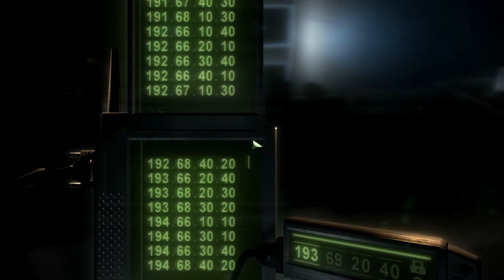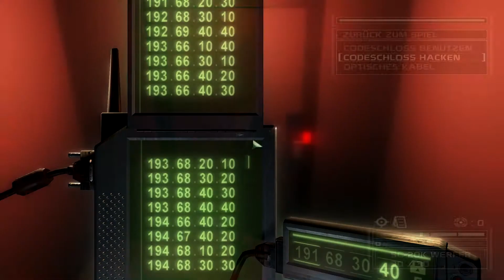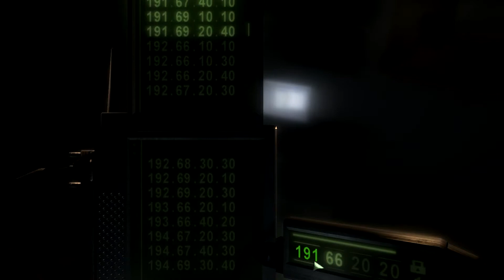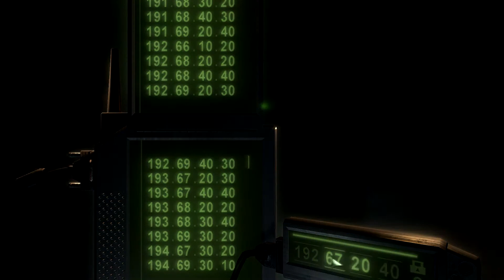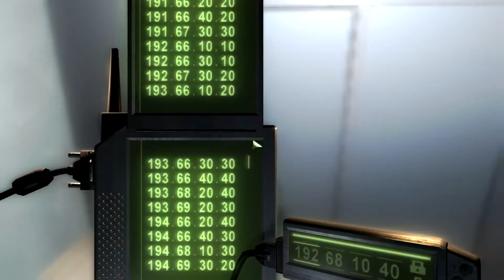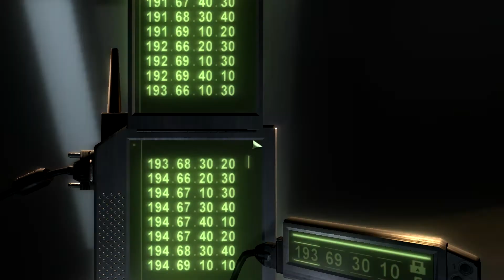Let's Play Splinter Cell: Chaos Theory #7: Kennst du schon das neue Prince of Persia? [ger]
Wir infiltrieren die Firma Displace International auf der Suche nach Informationen